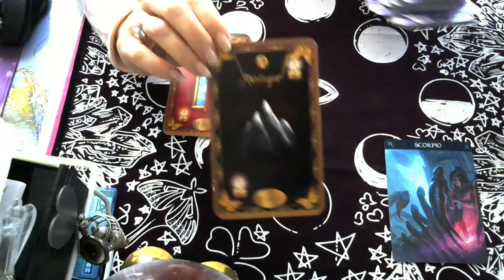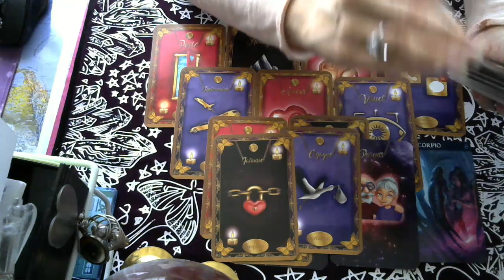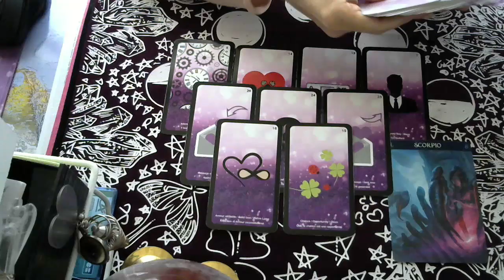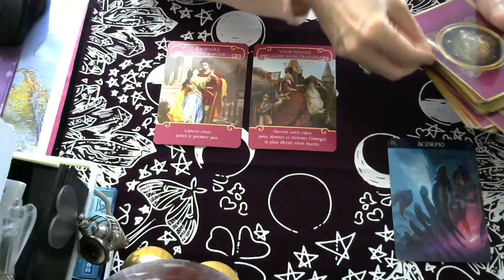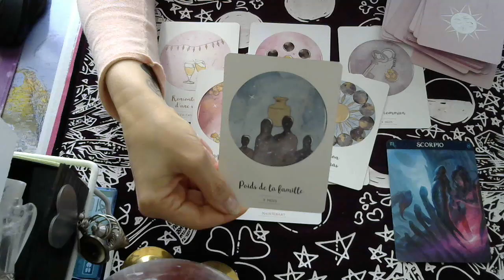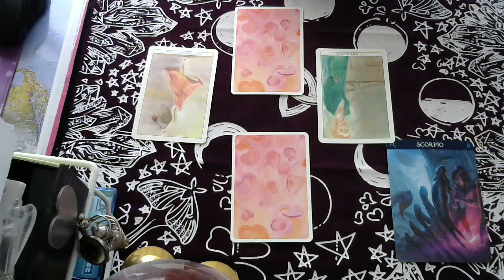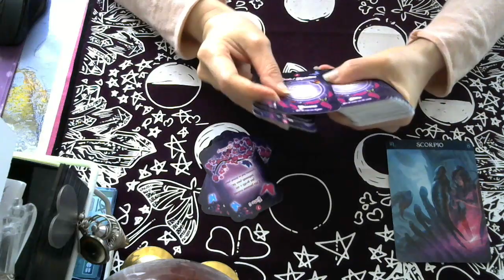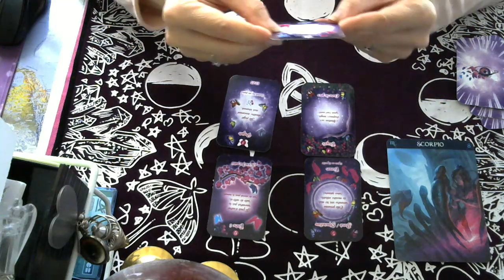SCORPION MAI 2020 / SENTIMENTALE : RENCONTRE - BONHEUR - CONFIANCE